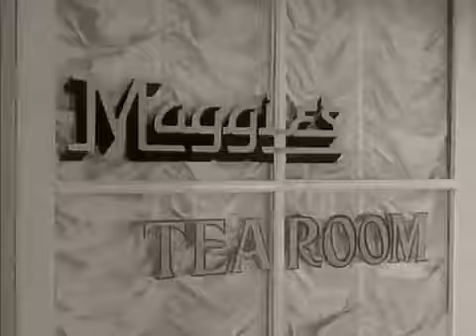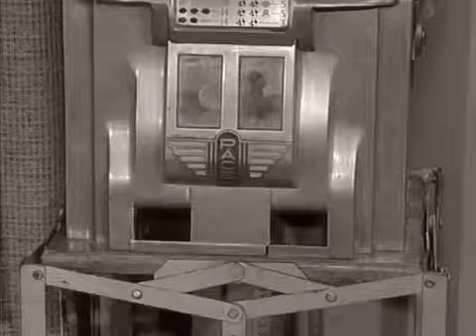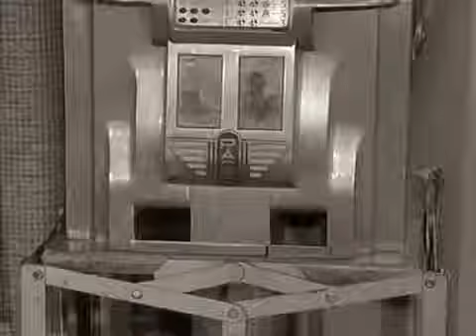McHales Navy S03E24 The Return of Maggie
The Return of Maggie S03E24 Binghamton is ordered to shut down a drinking and gambling joint, in New Caledonia – Which is run by an old friend of McHale's .

McHale's Navy is an American sitcom starring Ernest Borgnine that aired 138 half-hour episodes over four seasons, from October 11, 1962, to April 12, 1966, .

McHale, the 73 Crew, Captain Binghamton, and Lieutenant Carpenter have all been transferred to a base in the little coastal town of Voltafiore, Italy, and soon .